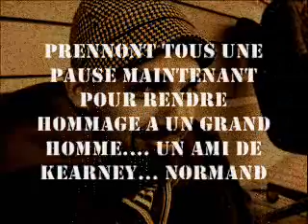PARTY DE LA GAGNE 2008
party quand ont n'a louer le chalet a bie gallis